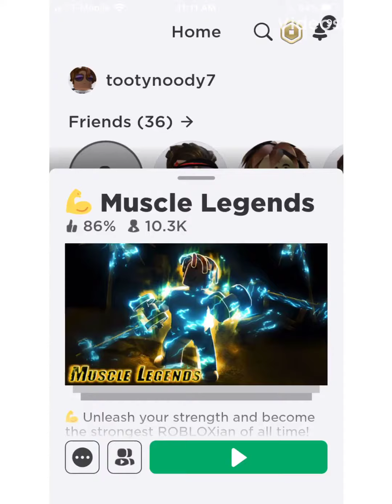Roblox once again (muscle legends)